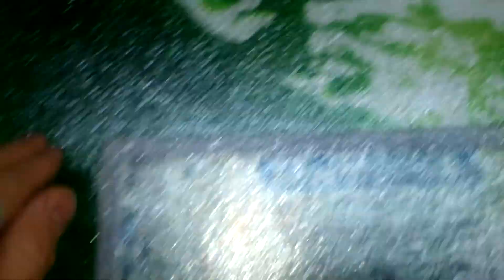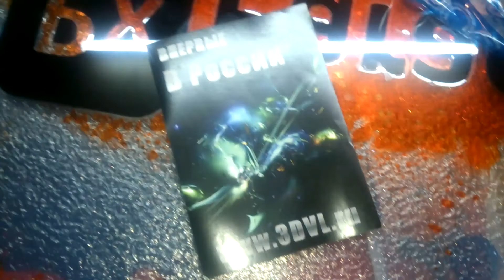Живая плитка с логотипом внутри